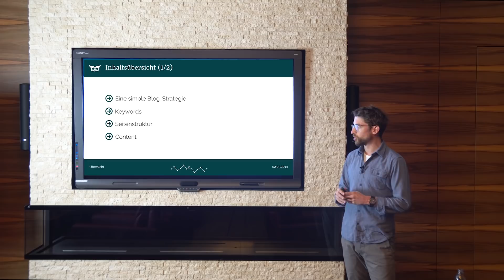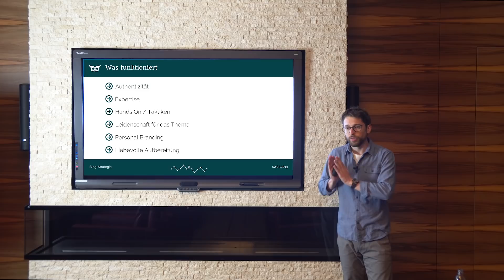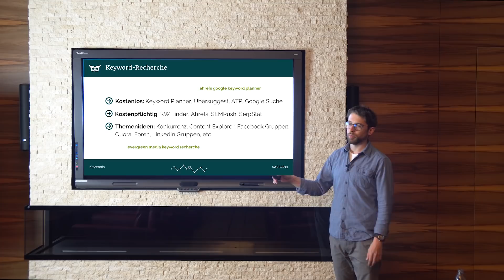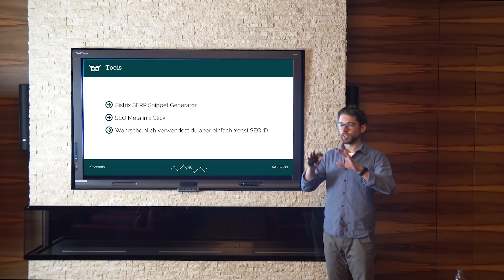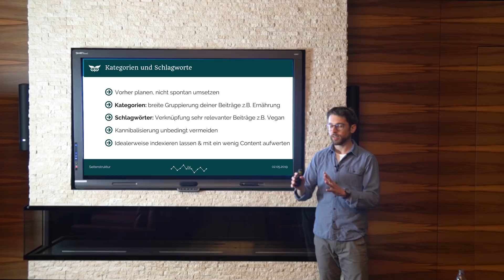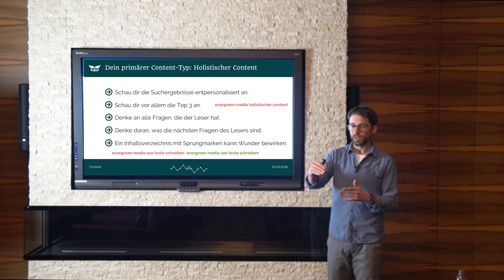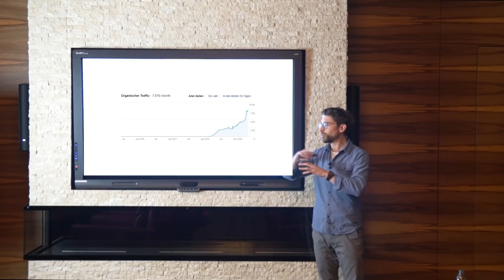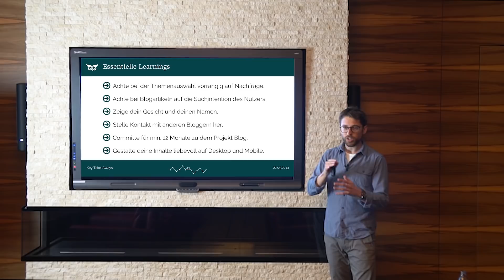Blog SEO: Das grundlegende SEO-Tutorial für Blogger & Corporate Blogs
In diesem Video unterhalten wir uns über die SEO-Grundlagen für Blogger & Corporate Blogs 📝

📖 Inhaltsverzeichnis:
2:12 - SEO-Blog-Strategie für Einsteiger
17:48 - Keyword-Strategie
32:06 - Seitenstruktur
45:26 - Content-Strategie
54:55 - Beispiele für Blogs, die erfolgreich SEO betreiben
1:02:45 - Empfehlenswerte WordPress Themes und Plugins

Worüber reden wir heute:
- Wie du einen erfolgreichen Blog oder Corporate Blog aufbaust
- Wie du die richtigen Keywords auswählst
- Wie du die richtigen Inhalte zu den Keywords lieferst
- Wie du deine Blogartikel optimierst
- Wie du deinen Blog strukturierst
- Meine Lieblingsplugins und Themes für WordPress

Eine simple Blog-Strategie
- 50% basierend auf Nachfrage
- 10%, um natürlich verlinkt zu werden
- 10% für Networking
- 5% über das Unternehmen
- 5% über die eigenen Produkte

Was funktioniert
- Authentizität
- Expertise
- Hands On
- Leidenschaft für das Thema
- Personal Branding
- Liebevolle Aufbereitung (Bilder, Grafiken, Memes, Boxen, Videos)

5 essenzielle Punkte
- Zielgruppen definieren und für sie Inhalte schaffen
- Legendärer Content: Qualität vs. Quantität
- Geben statt nehmen
- Commitment zum Bloggen und zum Blog
- Dein einzigartiger Ansatz

Keyword-Recherche *Video Keyword-Recherche*
- Kostenlos: Keyword Planner, Answer The Public, Google Suche
- Kostenpflichtig: KW Finder, Ahrefs
- Themenideen: Facebook Gruppen, Quora, Foren, LinkedIn Gruppen, YouTube

Keyword-Bewertung
- Suchvolumen: Keyword Planner
- Suchintention: Was rankt, SERP Features, Suchverfeinerungen
- Preis pro Klick und Nähe zur Conversion
- Konkurrenz: MozBar *Video Konkurrenzanalyse*

Keyword-Targeting *Video OnPage-Optimierung*
- Ein Main Keyword, 2-3 Secondary Keywords
- Title Tag
- Meta Description
- URL
- H1
- Min. eine H2
- Erste 100 Wörter
- etc.

Tools
- Sistrix SERP Snippet Generator
- SEO Meta in 1 Click

🦉 Seitenstruktur

Subdomain vs. Verzeichnis *Video WordPress SEO*
- Blog ist häufig nur ein Teil der Website
- Subdomains werden als eigene Domain gezählt
- In 99% der Fälle Blog in Verzeichnis legen
- Damit sparst du dir eine Menge SEO-Arbeit

Kategorien und Schlagworte
- Vorher planen, nicht spontan umsetzen
- Kategorien: breite Gruppierung deiner Beiträge z.B. Ernährung & Rezepte
- Schlagwörter: Verknüpfung sehr relevanter Beiträge z.B. Vegan
- Kannibalisierung unbedingt vermeiden
- Idealerweise indexieren lassen und mit ein wenig Content aufwerten

Interne Verlinkung *Video interne Verlinkung*
- Breadcrumbs als Navigationshilfe
- Interne Verlinkung aus dem Beitrag
- Weiterführende Blogartikel
- In der Sidebar evtl. Top-Artikel anzeigen

🦉 Content

Was wünscht sich Google (und User)
- Zufriedene Nutzer
- Richtig gute und schöne Inhalte
- Themenfokus
- Weiterführende Infos
- Keine Keyword-Stuffing-Verbrechen

Dein primärer Content-Typ: Holistischer Content *Video Holistischer Content*
- Schau dir die Suchergebnisse entpersonalisiert an.
- Schau dir vor allem die Top 3 an.
- Denke an den Content Overlap Score.
- Denke an die Fragen, die der Leser hat.
- Ein Inhaltsverzeichnis mit Sprungmarken kann Wunder bewirken.

Kommentare sind Teil deiner Inhalte
- Zählen laut Google zu deinem Page Quality Score
- Unbedingt moderieren
- Unbedingt beantworten
- Unbedingt fördern

Vertrauenswürdigkeit
- Aktualisierungsdatum
- Autorenname und Autorenfoto
- Autorenbeschreibung
- Presse / Bekannt aus
- Umfangreiches "Über uns"

🦉 Beispiele

🦉 WordPress

Plugins
- Yoast SEO oder The SEO Framework
- Optimus.io, reSmush.it oder ShortPixel
- Table Of Contents Plus
- Redirection
- WP Rocket

Themes
- Custom ohne Schnickschnack
- Alles von StudioPress
- Scalia oder The Gem sind auch in Ordnung